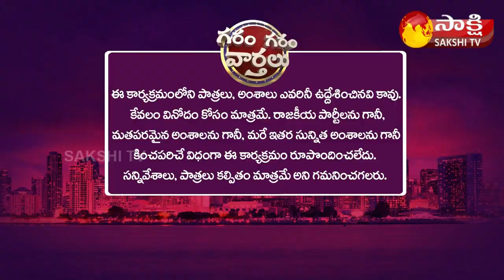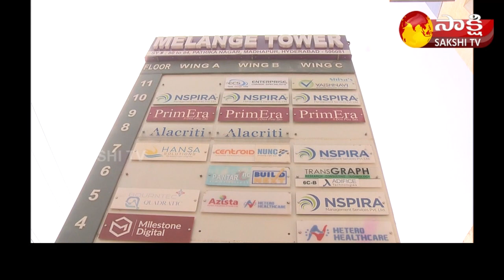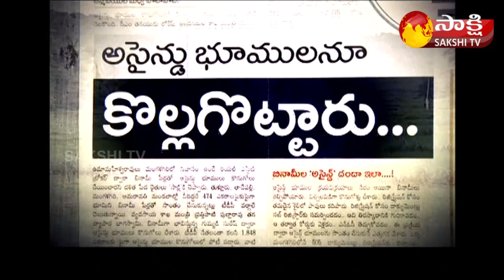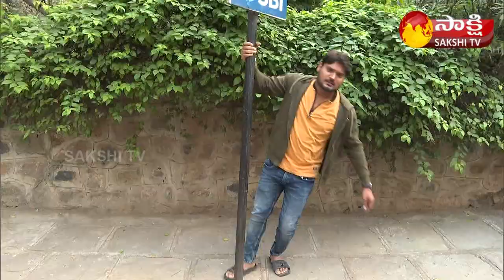Garam Garam Varthalu Full Episode 11-1-2023 | Garam Rajesh